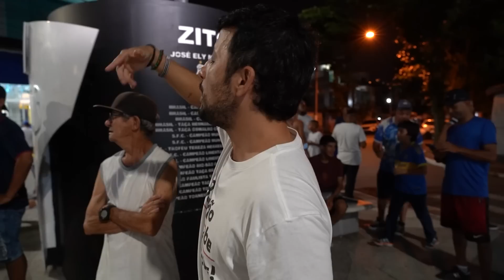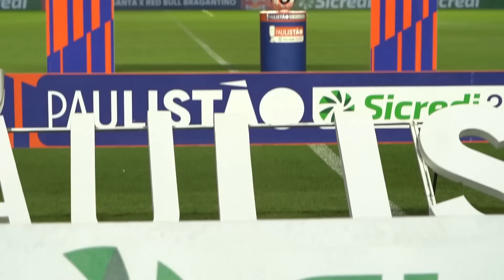BASTIDORES DO CAMPEONATO PAULISTA - ÁGUA SANTA X RED BULL BRAGANTINO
Bastidores de Água Santa x Red Bull Bragantino pela semifinal do Campeonato Paulista. Com o jogo empatado em 1x1, a partida foi pros pênaltis e o Água Santa chegou pela primeira vez em uma final de Paulistão em sua história!

Bem vindo ao Canal do André Hernan, aqui é onde você ficará bem informado sobre o mundo e os bastidores do futebol. Vídeos todos os dias!

Não perca AQUELA ÚLTIMA, hein!

Twitter, IG e TikTok: @andrehernan